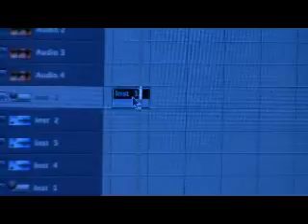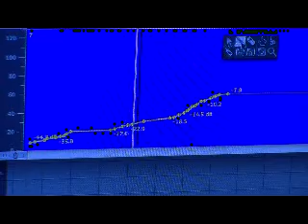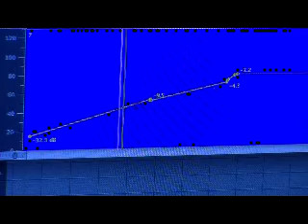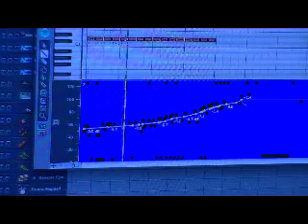Logic Pro Hyper Draw Volume Automation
Use the Hyper Draw in Apple's Logic Pro to control the sound volume automation